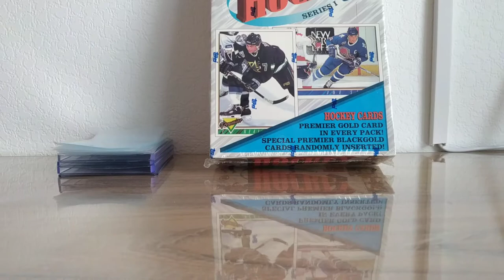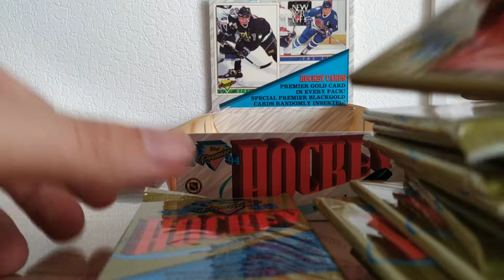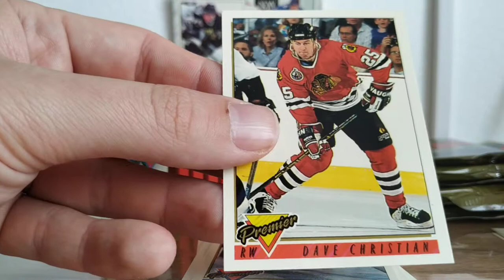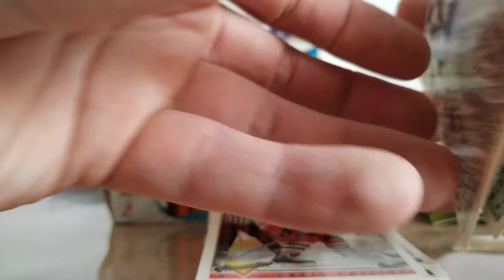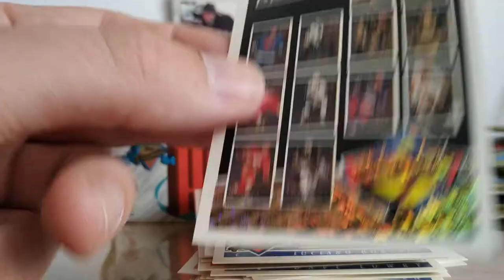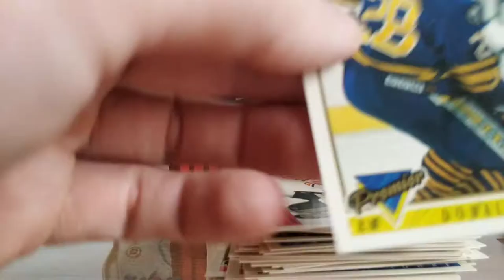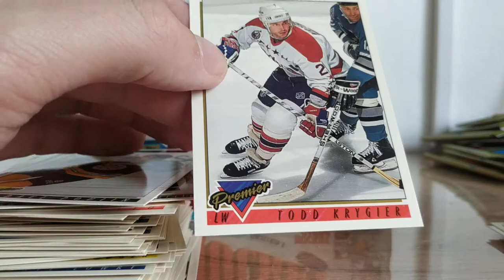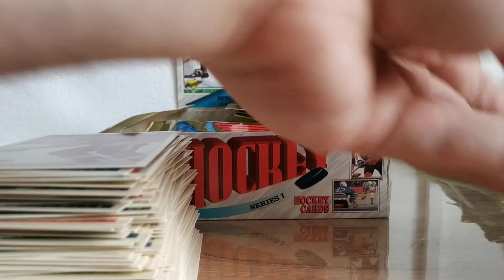Box-break TOPPS Premier Hockey Series 1 (1993-94). Part 1